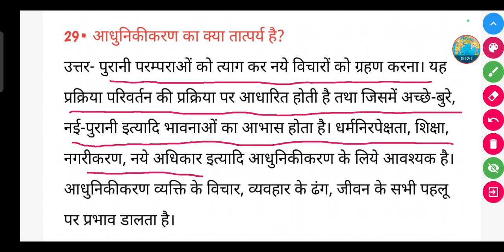आधुनिकीकरण का क्या तात्पर्य है?